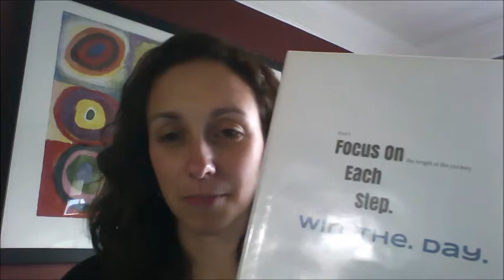Basics Group Binder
More on the Binder.